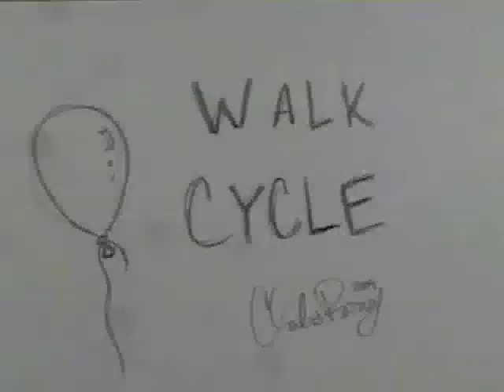Walk Cycles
The first half is a study of the legs, and the second has the arms added to the frames.